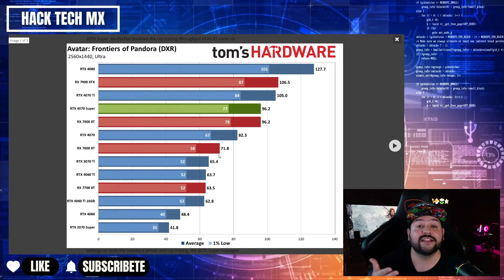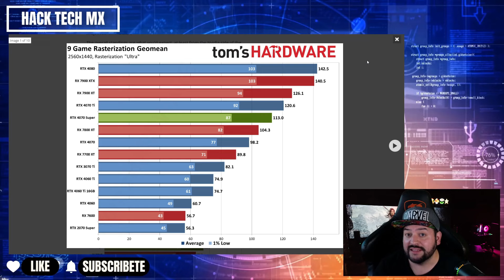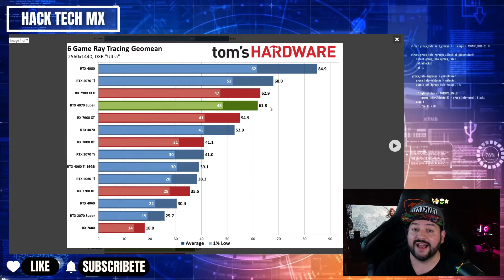RADEON TIEMBLA ANTE LA SERIE RTX 40 SUPER DE NVIDIA